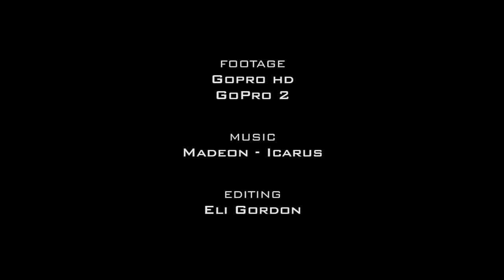Go Pro Edit 2009 - 2013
This is my GoPro edit from all the footage I've taken since I got this camera (first edition GOPRO HD) back in 2009.
Had lots of fun with some awesome friends!